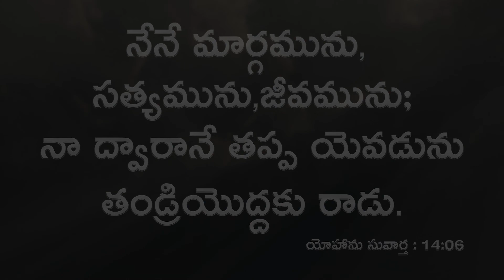Daily Promise || Todays Promise || Today Gods Promise || By Prabhu Anudina Vagdhanamu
ప్రభువు అనుదిన వాగ్ధానము